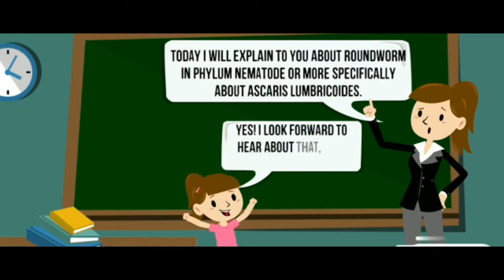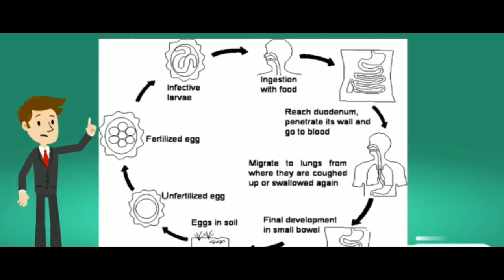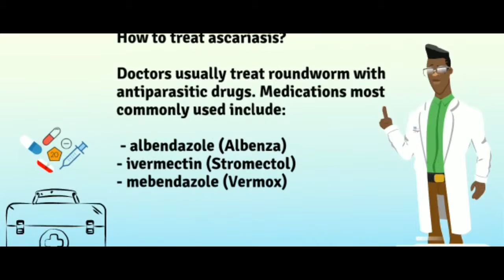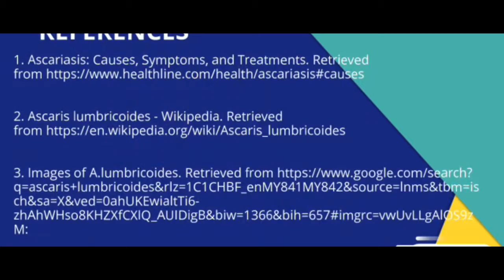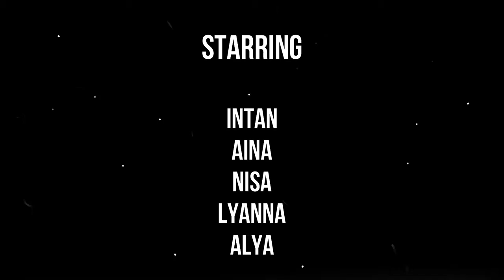PHYLUM NEMATODE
The nematodes or roundworms constitute the phylum Nematoda (also called Nemathelminthes).They are a diverse animal phylum inhabiting a broad range of environments. Taxonomically, they are classified along with insects and other moulting animals in the clade Ecdysozoa, and unlike flatworms, have tubular digestive systems with openings at both ends.